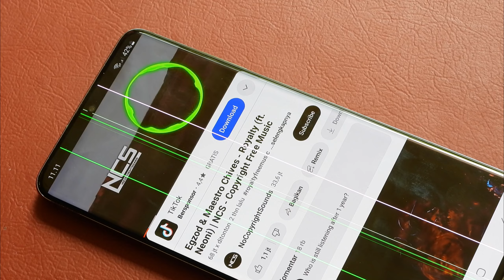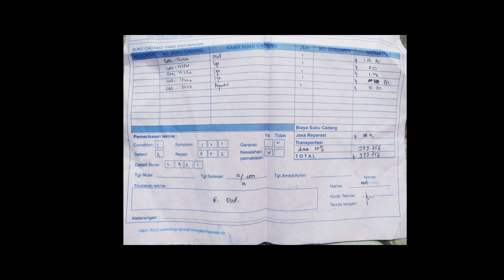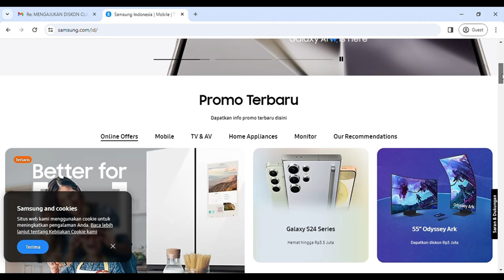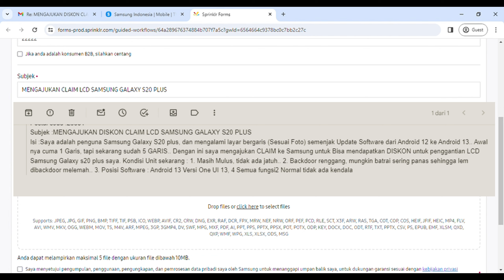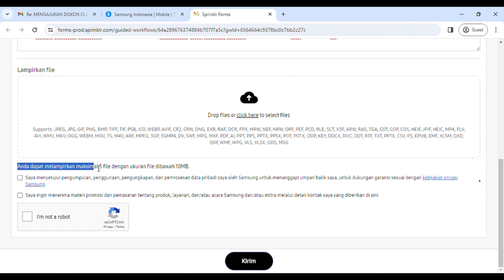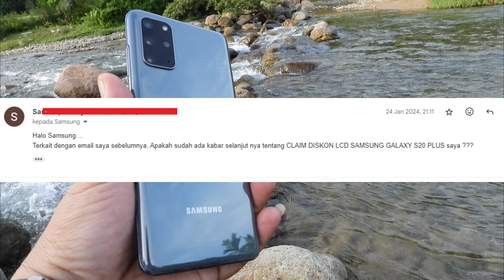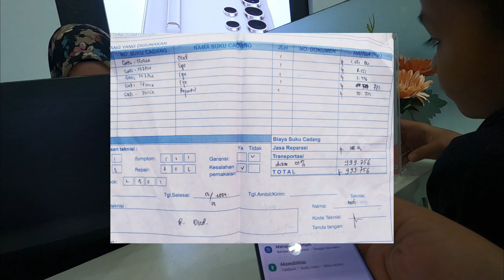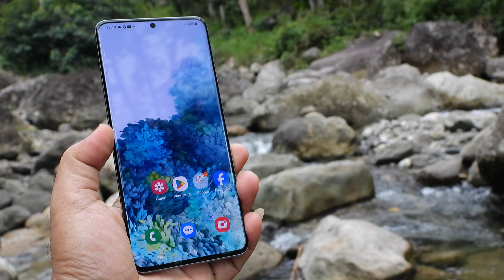Cara mendapatkan DISKON LCD dari SAMSUNG solusi layar hp bergaris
Sesuai janji saya di video sebelumnya, di video ini saya tepati dan saya share secara gamblang bagaimana cara mengatasi layar bergaris dengan budget murah dari biasanya, tepatkan dengan harga miring yang ditawarkan oleh samsung dan menjadi solusi termurah dalam mengatasi layar bergaris daripada opsi opsi yang lain seperti service lcd atau bonding lcd karena jasanya saja sudah menyentuh di harga 1 jutaan.

Semua series Samsung yang mengalami layar bergaris atau green line dapat melakukan cara ini (dengan syarat yang disebutkan dalam video), dan 99% berhasil. Yang perlu juga disiapkan adalah kita siap berargumen saat dihubungi pihak samsung pusat, dan yang terpenting adalah yakin kan dulu samsung pusat, lalu yang samsung service center dari pengalaman saya, akan nurut aja sesuai dengan apa yang di arahkan oleh Samsung Pusat seperti Kasus saya, karena sempat di tolak di samsung service center nya lalu saya kontak lagi ke samsung pusat lalu samsung service center telpon lagi saya untuk datang kembali untuk pergantian lcd dengan harga miring dari biasanya.

Ok untuk cerita lengkapnya teman teman silahkan tonton videonya samapai selesai, jangan di skip skip, karena banyak Daging seputar HP samsung yang saya sampaikan, dan juga biar paham bagaimana Cara Menghubungi SAMSUNG dapat LCD HARGA MIRING  jadi Solusi MURAH Layar HP Bergaris